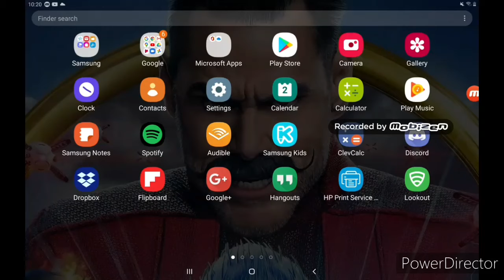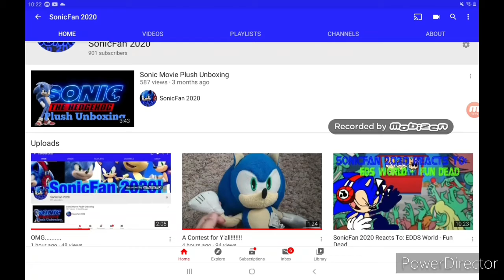Thank You So Much!